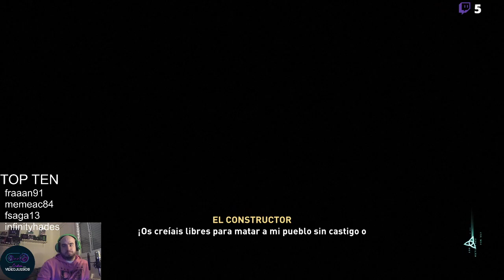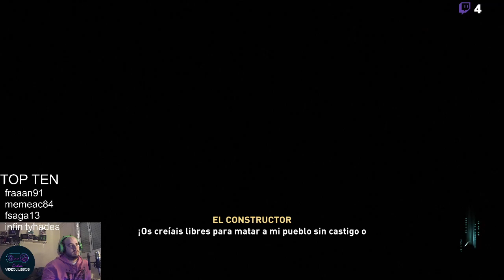Seguimos por Asgard! Assassin's Creed Valhalla #11 [FRAN] (ROAD TO 500)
Serie de Gameplays protagonizados por Fran. Disfrutando de Assassin's Creed Valhalla.
Se irán subiendo uno cada noche hasta completar toda la partida!!

Este vídeo, gameplay forma parte de la experiencia "Critica Videojuegos".
Os dejamos los enlaces de todas nuestras plataformas, en nuestro blog

Si además queréis participar activamente de la serie también podéis hacer sugerencias de que podríamos hacer en los siguientes capítulos mediante comentarios en el propio Vídeo.